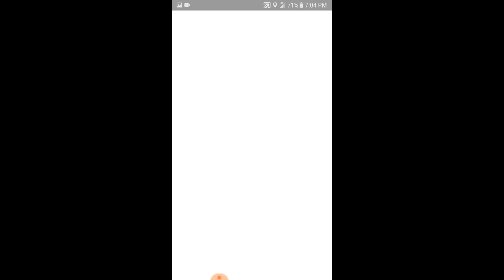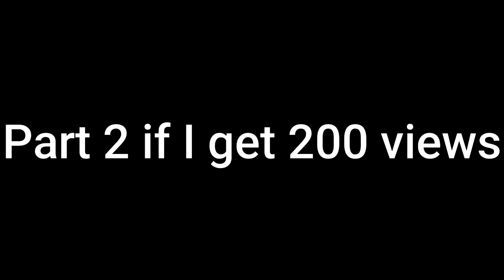Pokemon Go Madness #1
Just a game that for some reason survives from 2016,but i kinda enjoy it not gonna lie.
(i don't even post anything there)

Eptic & Habstrakt - Ninja Challenge (Dodge & Fuski Remix)